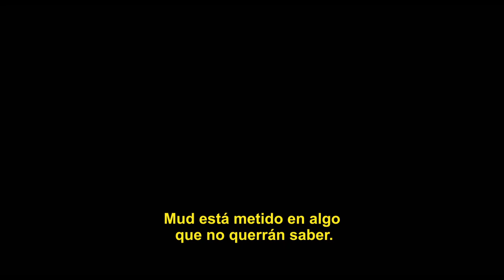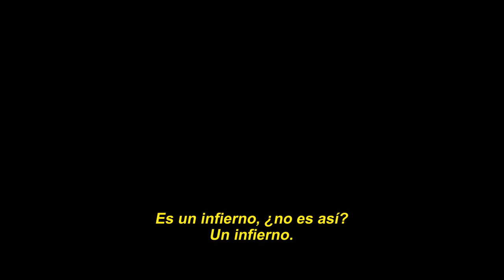El Niño y el Fugitivo (MUD) Trailer Oficial Subtitulado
Ellis y su amigo, Neckbone, encuentran en una isla desierta a un hombre fugitivo, a quien deciden ayudar a escapar de las autoridades para poder reencontrarse con el amor de su vida.

Con Matthew McConaughey, Tye Sheridan y Reese Witherspoon